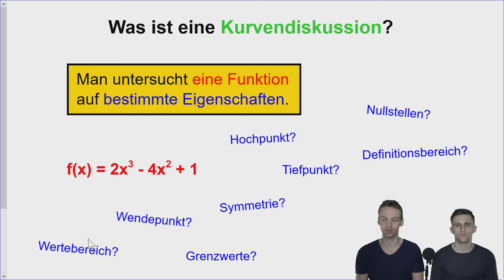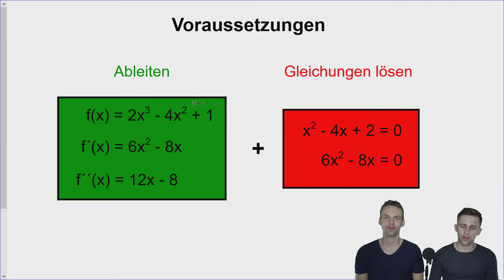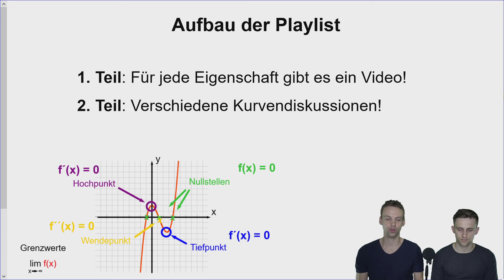Kurvendiskussion #1 - Start der Playlist - Grundlagen mit Übersicht über Themen und Videos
Erstes Video der Playlist. Hier zeigen wir, was auf euch zukommen wird und wie wir die Playlist aufgebaut haben.